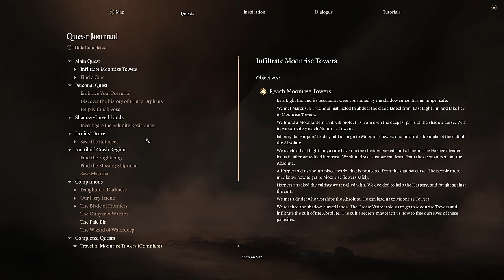Baldur's Gate 3 - Let's Play Part 12: Last Light Inn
CHAPTERS
00:00 Ep. 12 Pt. 1
1:06:55 Ep. 12 Pt. 2